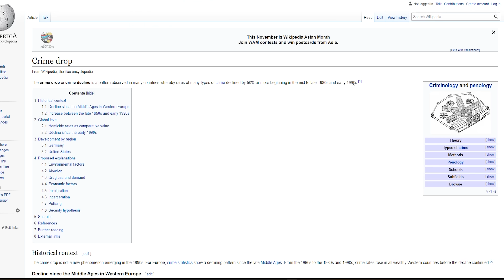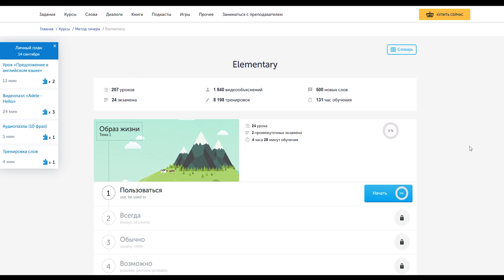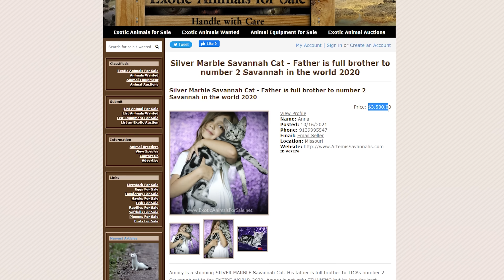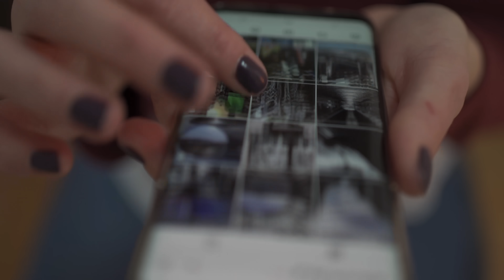Что нормально в России, но странно в США - вас тут не поймут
С 13 декабря этот тариф исчезнет из тарифной сетки

Почему вас не поймут в США. Что нормально для России, но странно в США. В этом видео я разбираю какие привычные для России вещи являются странными в США или их вообще нельзя там найти. Какие минусы в США. Сравнение России и Америки. Правда про жизнь и переезд в Америку. Иммиграция в США. Жизнь в США. Анатолий Власов. Столица Мира.

Тайм-коды
0:00 - Вступление
0:44 - Детские сады в США
2:54 - Нет детей на улицах
5:31 - Как интегрироваться
7:17 - Круглосуточные супермаркеты
8:36 - Привычные продукты
10:51 - Хороший чай
12:23 - Кофе
13:42 - Зубочистки и салфетки
14:30 - Сервис в заведениях
16:22 - Бездомные животные
18:03 - Хороший интернет

Что нормально в России, но странно в США

Анатолий Власов

Столица Мира